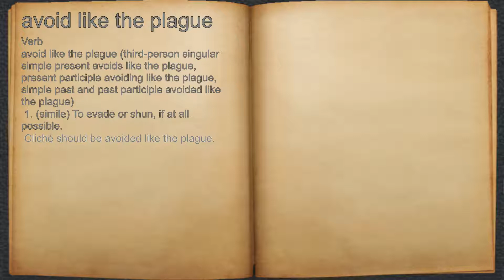What does avoid like the plague mean?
A spoken definition of avoid like the plague.

Intro Sound:
Typewriter - Tamskp